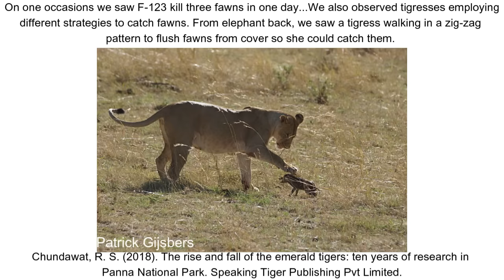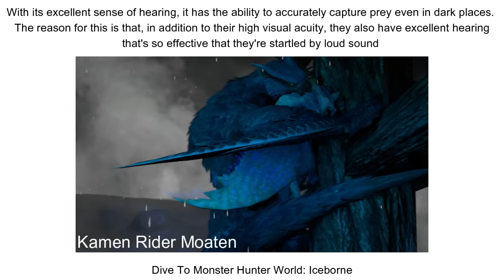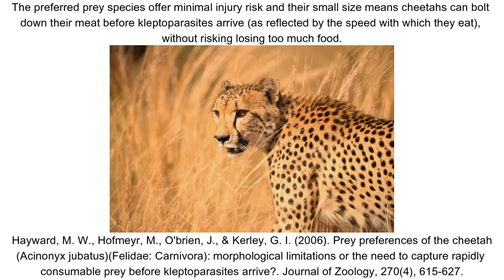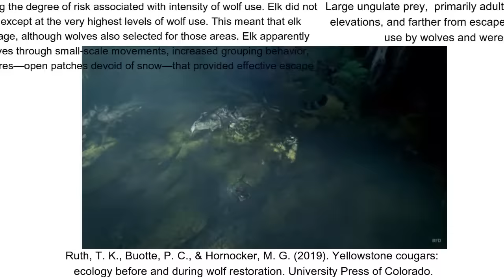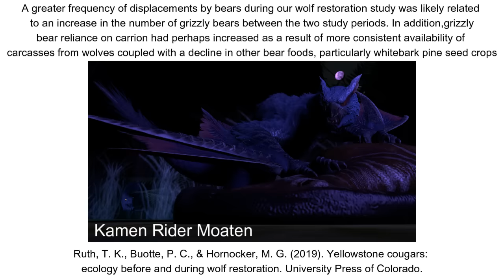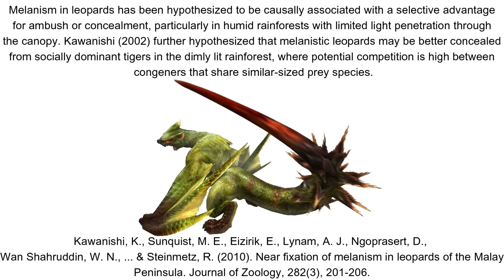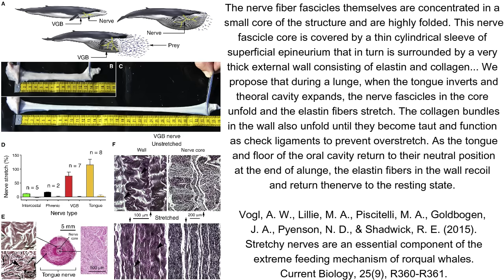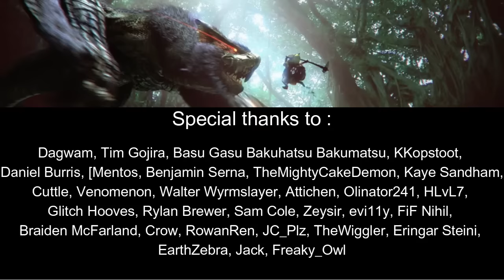Flying wyvern ecology : Nargacuga in Monster Hunter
The difference between Old and New World Nargacuga is speculated on as we explore his predatory behaviour and interactions with other predators!